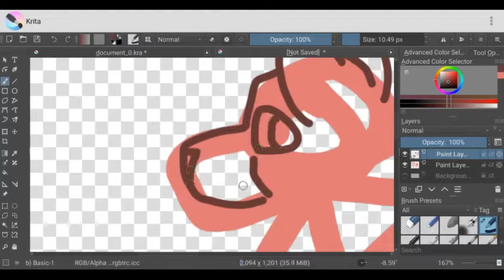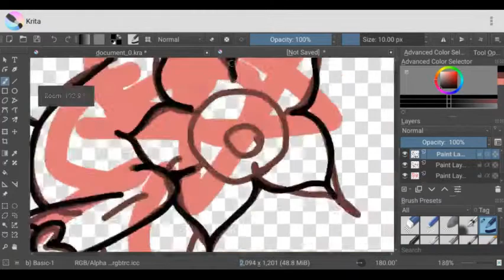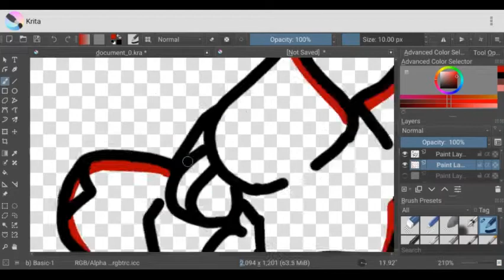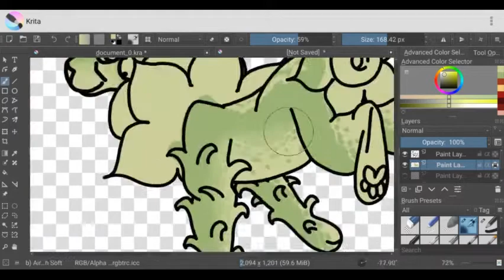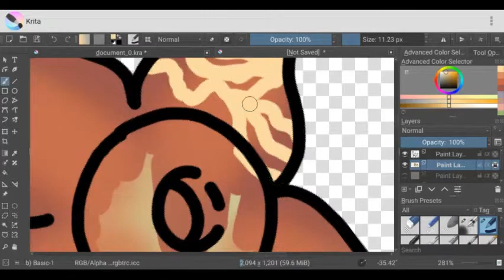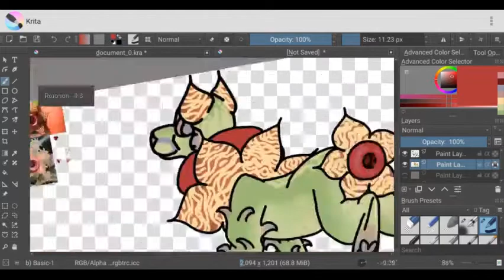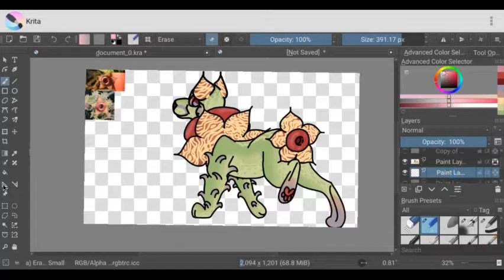Designing Mythical/Fantasy Creatures Based off of Plants- #4: Huernia Zebrina (Lifesaver Plant)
Hello!

Here's the 4th part of this series.

So far I've done:
-Dianthus Caryophyllus (Carnation)
-Portulacaria Afra (Elephant Bush)
-Leatherleaf Mahonia
- Huernia Zebrina (Lifesaver Plant)

Thank you for checking out my channel and my content!♡♡♡

Programs Used:
-Krita
-Screen Recorder Chrome Extension
-ClipChamp

Music Used (All on ClipChamp):
-Masters at Work
-Elegant